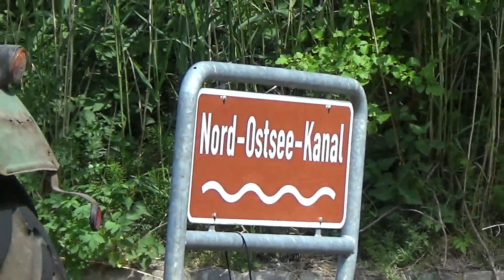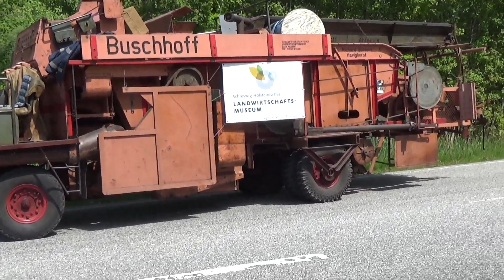Lanz Bulldog und historische Landmaschinen auf der Heimfahrt nach Meldorf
Am 19. Mai fährt eine Karawane historischer Landmaschinen vom Lanz-Bulldog-Treffen in Brokstedt über den Nord-Ostsee-Kanal mit der Hochdonner Fähre.
Oldtimer Traktoren mit Anhänger warten auf das Übersetzten mit der Fähre.
Deutschland, Schleswig-Holstein, Dithmarschen, Hochdonn.
On May 19th, a caravan of historic agricultural machines travels from the Lanz Bulldog meeting in Brokstedt crossing the Kiel Canal with the Hochdonner ferry.
Vintage tractors with trailers are waiting to be taken over by ferry.
Germany, State of Schleswig-Holstein, Dithmarschen, Hochdonn.
Herzlich Willkommen im Dieselparadies.
Welcome to the diesel paradise.
BR 218 Doppeltraktion IC
Class 218 Double header IC